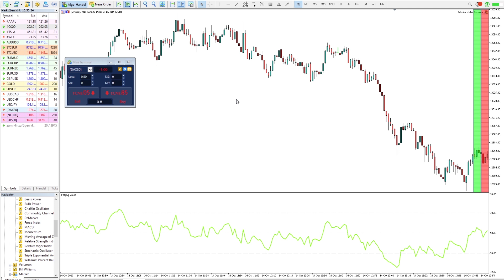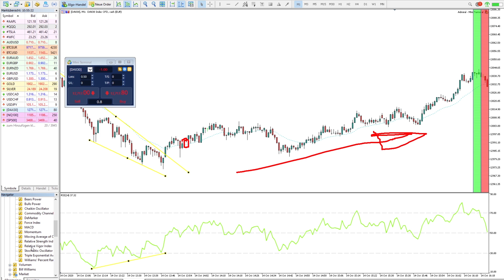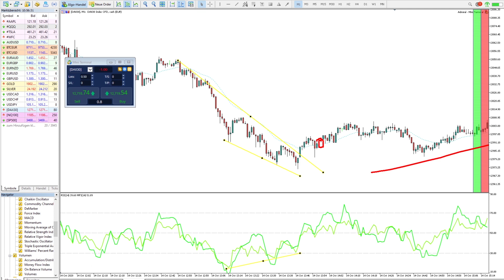day trading mit einer einfache Strategie! Was ist der RSI Indikator und wie sinnvoll ist er?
Hallo Zusammen, im daytrading gibt es Indikatoren und Strategien wie Sand am Meer. Wie du dir den RSI Indikator zu nutzen machst zeige ich dir im Video.

Wichtig ist es, wenn du neue Strategie testen willst melde dich bei IC Markets an und nutze ein Demo Konto:

Indikatoren sind Hilfsmittel um dich bei deinem Trade Einstieg abzusichern oder deine Strategie zu verbessern. Ein alleiniges Handeln anhand eines Indikators wird dein Konto sicherlich Richtung Null bewegen.